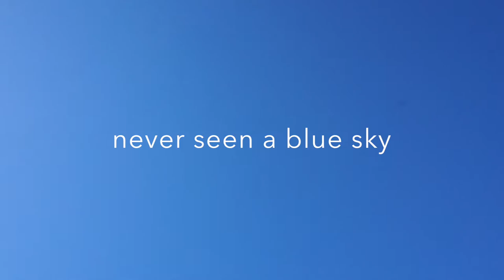The Dead House Book Trailer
Over two decades have passed since the fire at Elmbridge High, an inferno that took the lives of three teenagers. Not much was known about the events leading up to the tragedy - only that one student, Carly Johnson, vanished without a trace...

...until a diary is found hidden in the ruins.

But the diary, badly scorched, does not belong to Carly Johnson. It belongs to Kaitlyn Johnson, a girl who shouldn't exist Who was Kaitlyn? Why did she come out only at night? What is her connection to Carly?

The case has been reopened. Police records are being reexamined: psychiatric reports, video footage, text messages, e-mails. And the diary.

The diary that paints a much more sinister version of events than was ever made publicly known.

Debut author Dawn Kurtagich is dead on in this terrifying psychological thriller!

"Is this a creative exploration of mental illness, or a straightforward horror story? The multiple unanswered questions feel intriguing rather than frustrating. Fans of horror novels will appreciate the creepy photographs scattered throughout, and the multiple perspectives are smoothly integrated. VERDICT: A worthy addition to high school horror collections."

"I do love an unreliable narrator (or two) and this endlessly twisty psychological horror manipulated from the off. A Buzz Book of the Bologna Children's Book Fair in 2014, this is Orion imprint Indigo's biggest debut title of the year."

--- The Bookseller

". . . insightful characterization and a detailed exploration of the importance of the emergent identity to the teenage self."

--- Publisher's Weekly

"What an evil and original story. You can't stop reading Kaitlyn's diary. But is she real? It's a mystery inside a mystery--and the shocks keep coming. Scary stuff!"

--- R.L. Stine, bestselling author of the Goosebumps and Fear Street series

"All I could think when I finished THE DEAD HOUSE was that the author, Dawn Kurtagich, has an amazing mind. Creepy, but amazing. I loved it."

--- Christopher Pike, bestselling author of THIRST

"Full of twists, buried secrets, and enough disturbing corpses to please the most discerning horror lover, THE DEAD HOUSE is a thoroughly engrossing read. Diary entries, psychiatrist records, and transcripts from the investigation keep the pages turning late into the night. This is a harrowing tale, cleverly told."

--- Kendare Blake, author of ANNA DRESSED IN BLOOD

"Kurtagich weaves a terrifying and mind-bending tale reminiscent of H.P. Lovecraft. This is one of the best horror debuts I've read in a long time!"

--- J.R. Johansson, author of CUT ME FREE and The Night Walkers Series

“The Dead House is a seamless blend of the supernatural and the psychological. Creepy, compelling, and compulsively readable.”

--- Victoria Schwab, author of THE ARCHIVED and VICIOUS

Pre-order THE DEAD HOUSE: